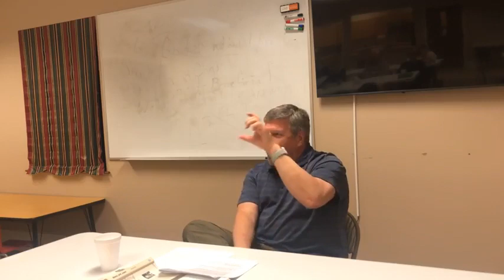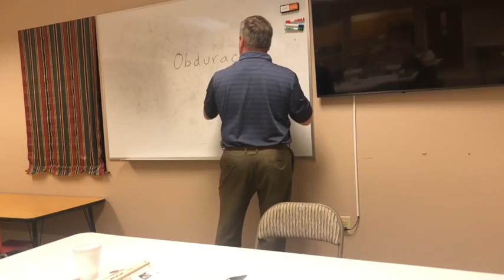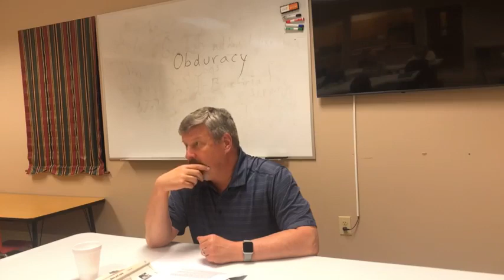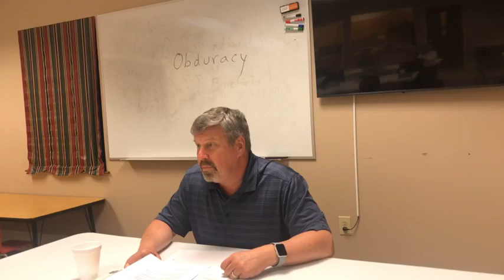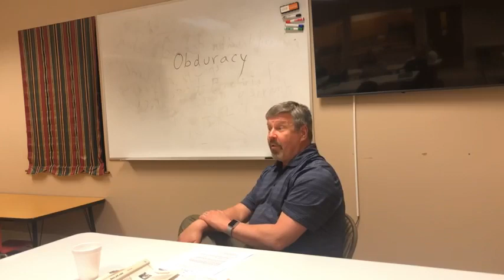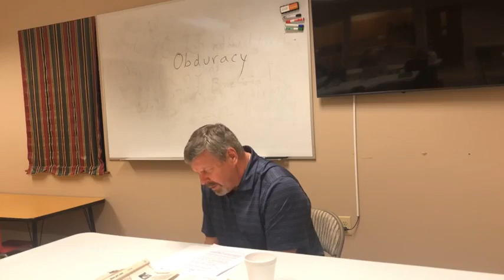Bible Study Amos 8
Bible Study February 16, 2022